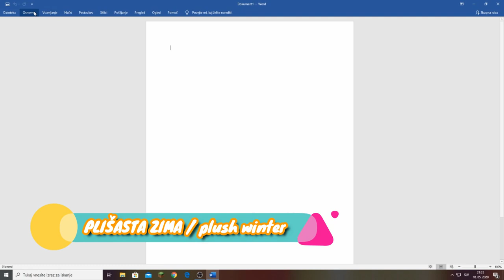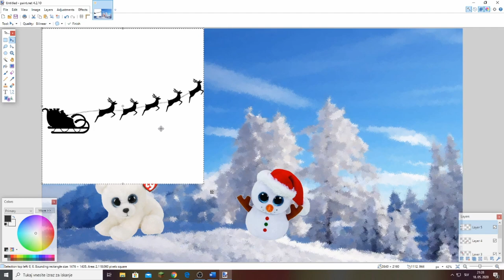Hitra umetnost - Speed art: PLIŠASTA ZIMA / PLUSH WINTER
KAJ JE "HITRA UMETNOST"?
V novem sklopu videoposnetkov Vam prikazujemo, kako nastane neka fotografija, slika v hitrem posnetku. Tokrat je naša najmlajša članica uporabil plišaste igrače iz podjetja Ty in sliko zime ki jo je predelala v programu Word.

WHAT IS "SPEED ART"?
In new set of videos, we will present you, how arises photo, image in "quick video". Today, will be our youngest member use plush toys from Ty company and picture of winter which she reworked in program Word.